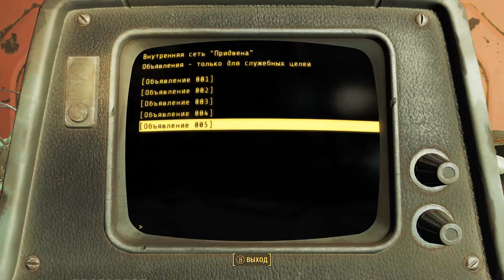Fallout 4 Прохождение На Русском #169 — СТАЛЬНОЕ БРАТСТВО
► Это прохождение (walkthrough) Fallout 4 на русском на PC с максимальными настройками графики.

Прохождение игры Fallout 4 (Фоллаут 4) начинается с самого начала ядерной бомбардировки. Персонаж спасается со своей семьей в убежище 111, откуда и начинается повествование.